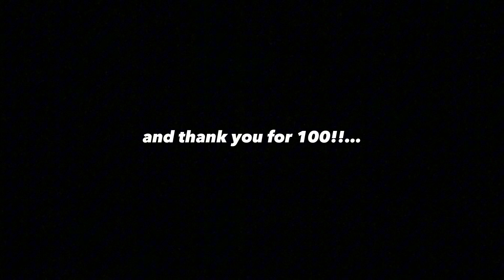my future - Billie Eilish (cover) | Armani Izaiah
ahhh thank you guys for 100 on here!!! appreciate everybody watching and supporting ❤️!!! more videos soon. thanks for being patient‼️❤️